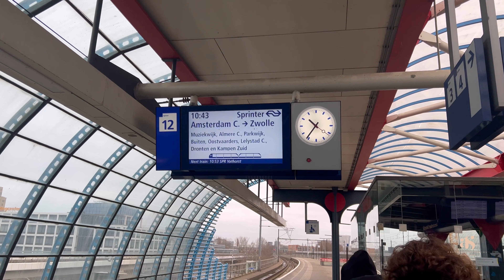कसरी सस्तो तरिकामा europe यात्रा गर्ने ??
We have traveled to 15 country till now .so we have tried to tell our experience in this video